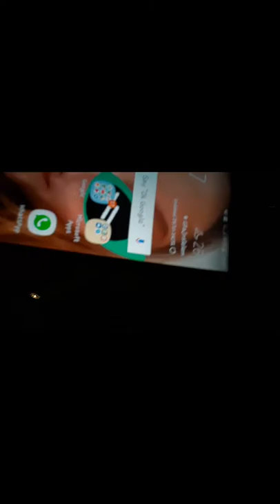Vlog with friends and family lol